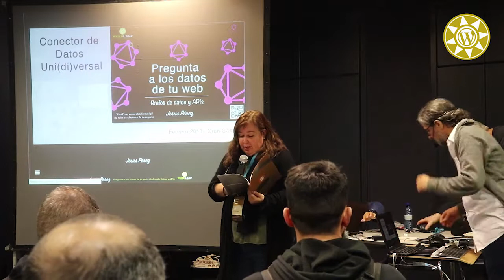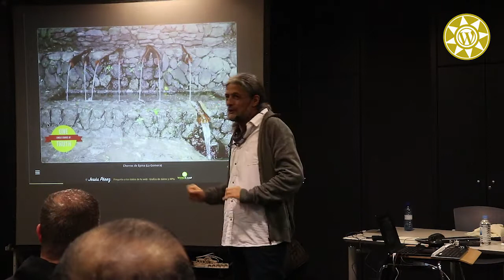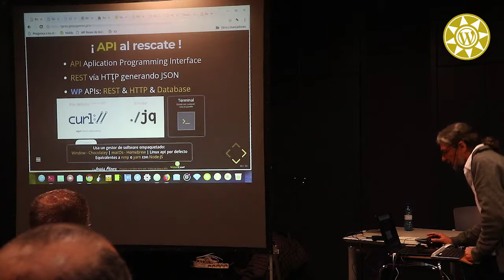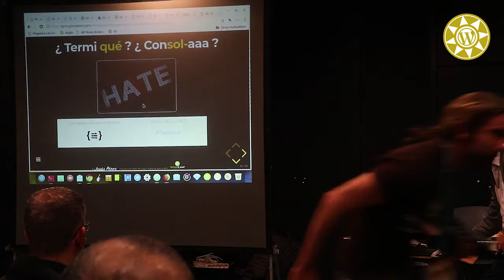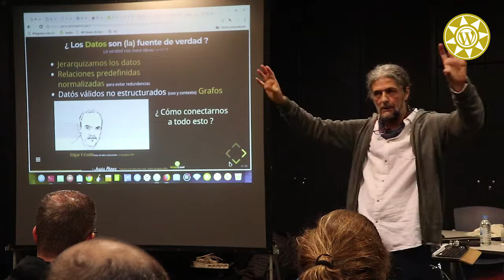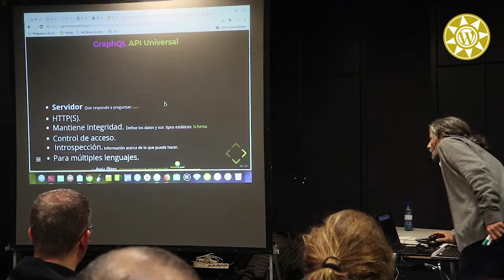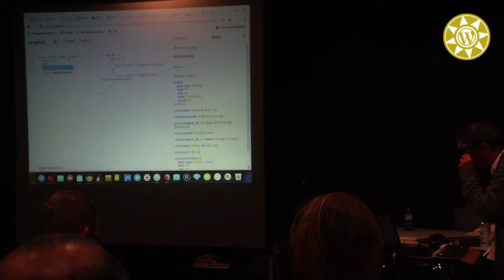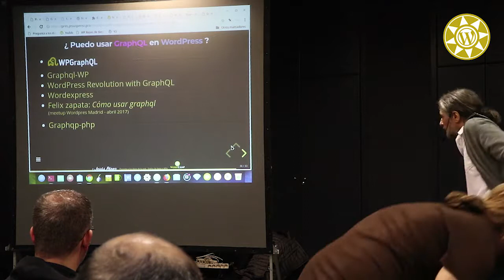Jesús Pérez Lorenzo: Pregunta a los datos de tu web / Grafos de datos y APIs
Difundir y formar en el uso de tecnologías como GraphQL en servicios web, como un sistema abierto y dinámico que se adapta y conecta con las necesidades.
Exploramos los conceptos de GraphQL, las estructuras de datos y WP-Graphql. Haremos demostraciones interactivas de uso de datos y conexión con WP a nivel de interfaces y de bases de datos.